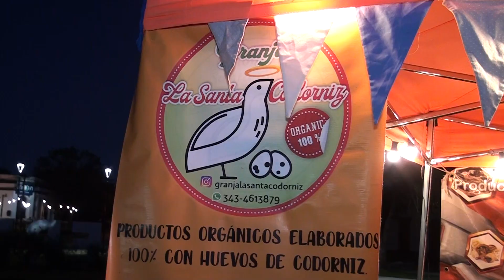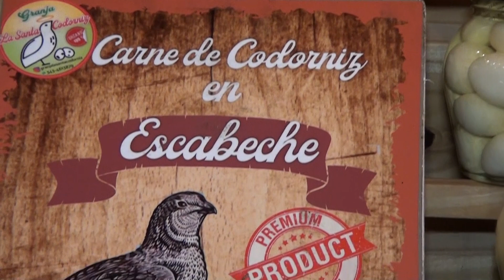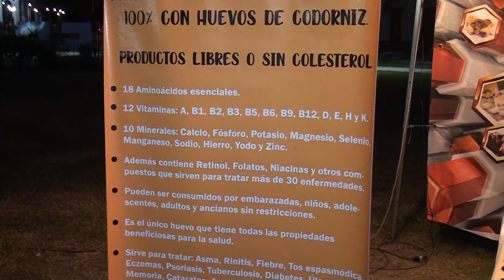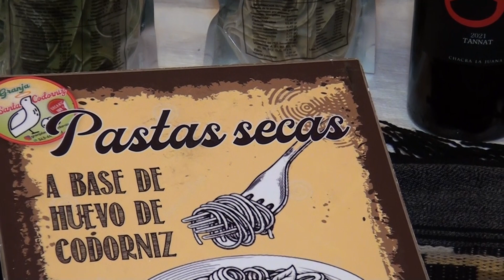Román Bala nos cuenta sobre sus productos orgánicos elaborados 100% con huevos de codorniz